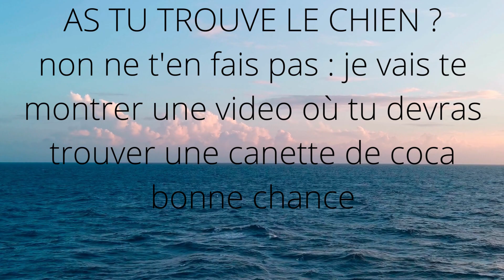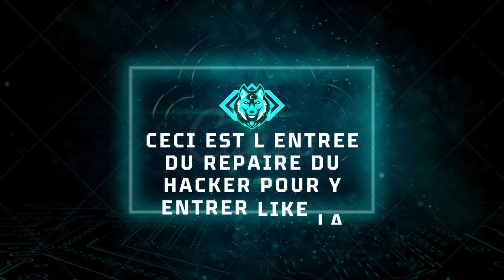Bienvenue sur astre cubique